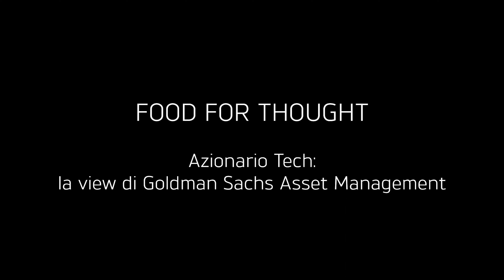Azionario tech: la view di Goldman Sachs Asset Management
Il progresso tecnologico continua a essere il principale propulsore e driver di cambiamento dell'economia globale. Nell'ultimo decennio investire sulla tecnologia si è rivelata una scelta vincente: basta guardare agli oltre sette punti di sovraperformance annualizzata registrati al 30 settembre scorso dall'indice settoriale MSCI IT rispetto all' MSCI World. Tuttavia, pur non venendo meno i driver di crescita strutturale, oggi la tecnologia è fortemente sotto pressione. La svolta restrittiva delle Banche centrali impatta significativamente sul processo di attualizzazione dei flussi di cassa futuri, a cui viene applicato un tasso di sconto crescente, riducendone il valore. Si tratta di un vento contrario non da poco per un settore con un equity duration elevata come quello tech: a fine settembre, oltre la metà dei 3mila titoli che compongono il Nasdaq Composite perdeva più del 60% rispetto a inizio anno. Per quanto lo storno sia giustificato, i fondamentali però restano solidi e determinate aziende risultano ben posizionate per sovraperformare anche in un contesto inflazionistico. Senza considerare che la domanda di nuove tecnologie non è ciclica ma fortemente secolare e anzi, l'inflazione elevata incoraggia le aziende a investire in innovazione. Ci sono quindi buone opportunità d'investimento nonostante il contesto inflattivo? Quali sono le imprese del comparto tech che hanno caratteristiche più difensive e come costruire portafogli ben bilanciati? Il commento di Manuel Colombo, Global Client Business di Goldman Sachs Asset Management.